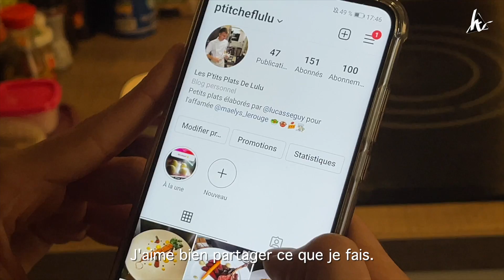HAUTE-VIENNE GOURMANDE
Aujourd'hui on part à la rencontre de Lucas, l'un des lauréats du concours Haute-Vienne Gourmande ! À seulement 23 ans, Lucas aime cuisiner les produits du terroir et partager sa passion. Alors, quand sa mère lui a parlé du concours, il n'a pas hésité ! Faites comme lui, tentez votre chance, avant le 25 avril, vous ne serez pas déçus !